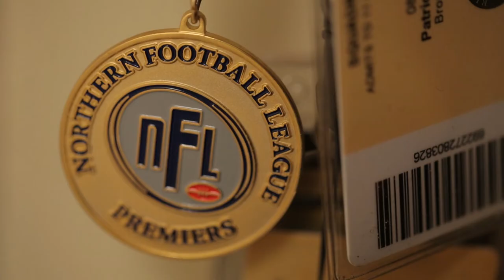Trailer Pat Cronin Foundation Documentary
Pat Cronin Foundation Documentary Trailer